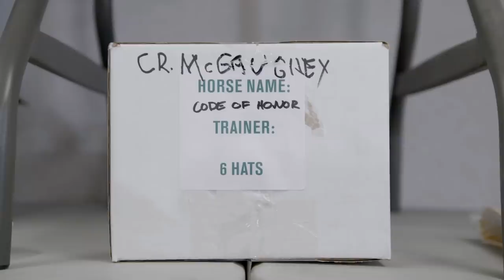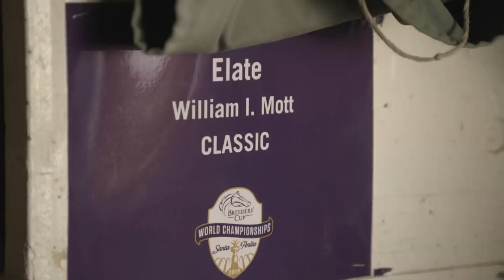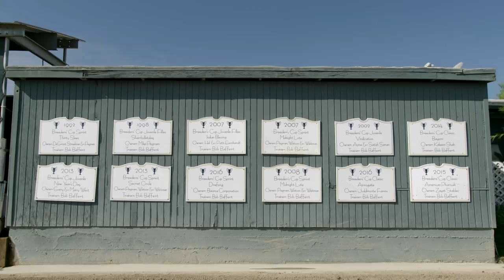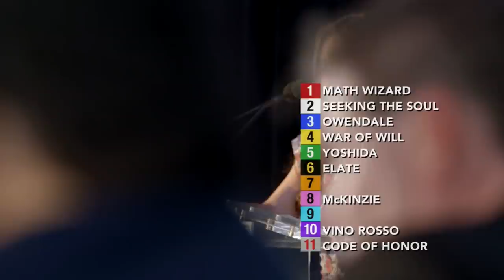Season 2: Episode 5 "The Final Furlong" | ALL IN: The Road to the Classic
In Episode 5 of ALL IN: The Road to the Classic, the time to prepare is over. It’s the eve of the Breeders’ Cup Classic and the contenders are getting ready to lay it all on the line. What will the draw reveal about our Classic contender’s chances? Will McKinzie rebound from the Awesome Again to etch his name in history? Will Vino Rosso seek redemption? Or will a long shot shock us all? Watch Episode 5 “The Final Furlong” and tune in to the $6M Breeders’ Cup Classic live on NBC Saturday, November 2nd, from 8-9 PM ET.

Missed Season 1 of ALL IN: The Road to the Classic?